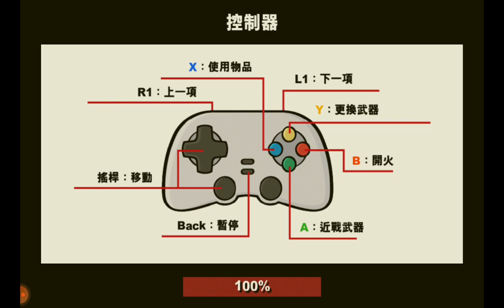zombie age3 xmas